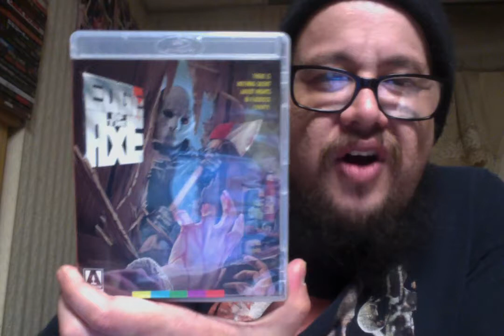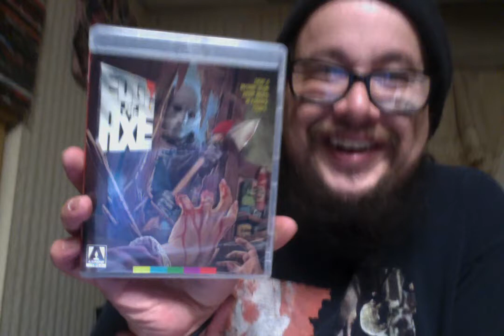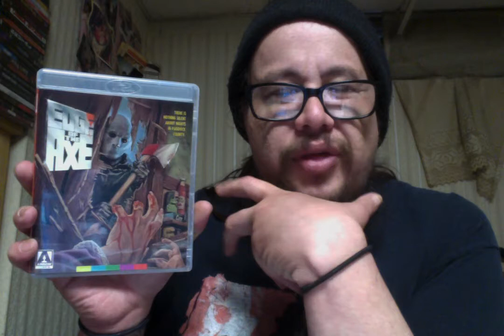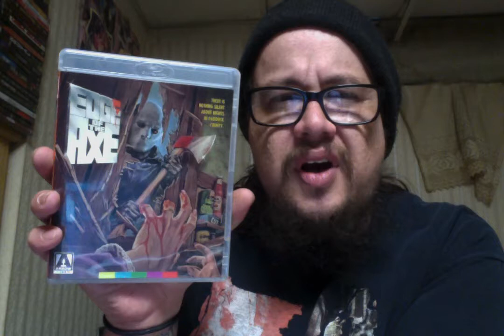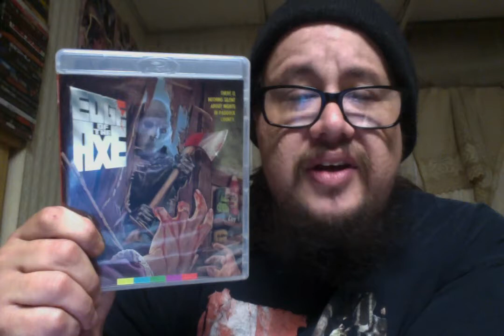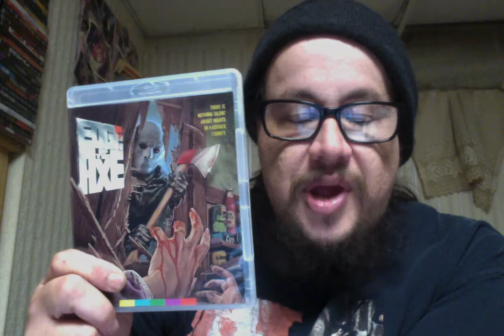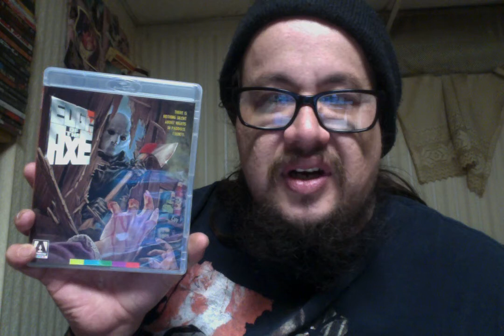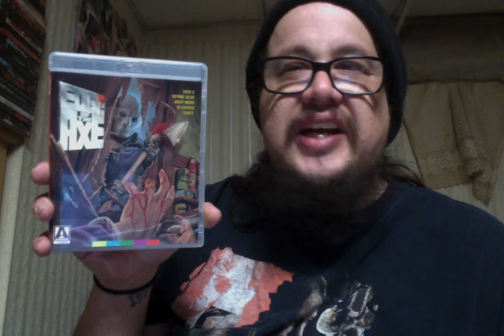Edge of the Axe (1987) Review!!!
Edge of the Axe (1987)
Cast - Barton Faulks, Christina Marie Lane, Page Mosley, Fred Holliday, Patty Shepard, Alicia Moro, Jack Taylor and Conrado San Martin
Director - Jose Ramon Larraz

The rural community of Paddock County is being rocked. by the crazed exploits of an axe-wielding psychopath, who stalks the night in a black trenchant and mask. As the victims pile up, the authorities attempt to put a lid on the situation, whilst computer whiz-kid Gerald and his girlfriend Lillian seek to unmask the killer before the town population reaches zero.